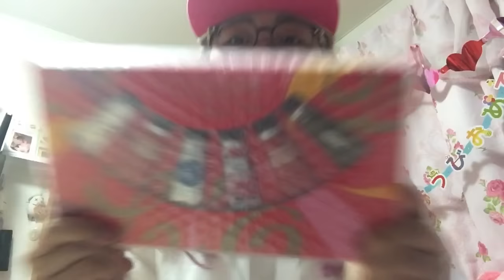【深夜にごめん】高級ブランドを３９８円で手に入れて嬉しかった件。 【ロクシタンコスメ】